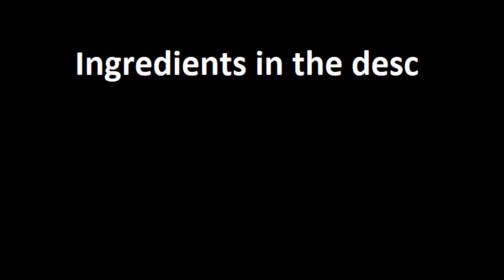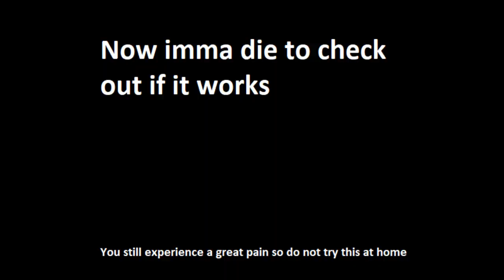How To Make a Hourai Elixir - Touhou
Hourai Elixir - the secret of immortality of Kaguya Houraisan and Fujiwara no Mokou, and it is only known by the Brain of the Moon, Eirin. However, I managed to steal the recipe from her and now, with this easy tutorial, you can make your own Hourai Elixir and live forever.

With one sip, you are being immune against all of the diseases
With another sip, you will live forever
After drinking the whole potion, you are completely invicible and have a super regeneration.

Warning:
1. Consider WHEN will you drink it, because once you've drinked it, you'll never age. If you still feel immature, then wait for a couple of years.

2. Drinking this violates the laws of the Moon.

Hear the sirens at the end? The Lunarians are haunting me! I gotta run.

Spent 2 hours at the midnight of the Imperishable Night to make this tutorial

INGREDIENTS:

ZUN's favourite beer
milk
sake
energy drinks
socks (optional) (getting from Eirin's feet is the best option)
urine (if you manage to get some from Eirin then it is great)
Anything to unleash the Final Spell
Step 1. Mix these ingredients
Step 2. Forbidden Arcanum - Hourai Elixir
Step 3. Burn it with Mokou's firepower
Step 4. Serve with rice and enjoy!